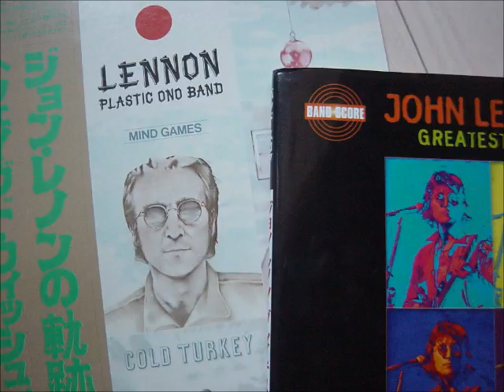ジョン・レノン（カバー）「マインド・ゲーム」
作詞作曲：ジョン・レノン　HAL・LEONARD社「JOHN LENNON GREATEST HITS」収録楽譜より